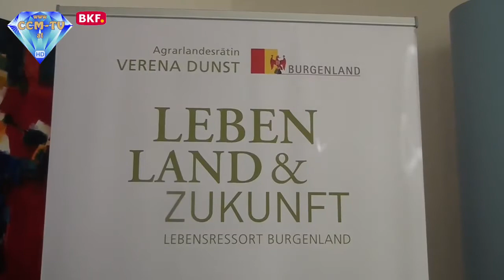22. 11. 2017 - Strategiekonzept „Landwirtschaft hat Zukunft" vorgestellt - CCM-TV.at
Agrarlandesrätin Verena Dunst setzt mit Unterstützung von ExpertInnen auf eine gemeinsame Produktions- bzw. Vermarktungsstrategien und will Vernetzung mit kulinarischen und touristischen Angeboten forcieren

Die kleinstrukturierte burgenländische Landwirtschaft sieht sich seit Jahren mit enormen Herausforderungen konfrontiert. Gleichzeitig haben sich damit die Einkommens- und (Über-) Lebensbedingungen für die meisten in der Landwirtschaft Tätigen verschlechtert. Agrarlandesrätin Verena Dunst hat nun gemeinsam mit den burgenländischen LandwirtInnen und ExpertInnen unter wissenschaftlicher Begleitung der Universität für Bodenkultur (BOKU) in Wien und dem Forschungsinstitut für biologischen Landbau (FIBL) neue, tragfähige Lösungen entwickelt und damit den burgenländischen Agrarproduzentinnen und -produzenten neue Perspektiven aufgezeigt. Im Rahmen einer gemeinsamen Pressekonferenz wurde heute Vormittag in Eisenstadt das Strategiekonzept präsentiert.

© CCM-TV.at
nicht erlaubt.